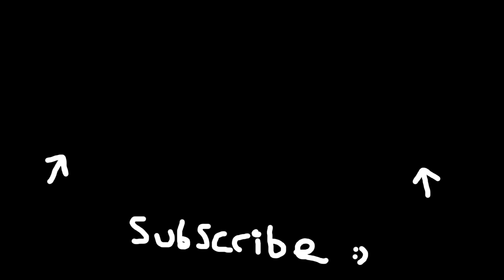All Bunker Locations in Warzone Urzikstan (Warzone Bunker Easter Egg MW3)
Gaz x

- Extra Tags -

The End?

Hey, Catch!